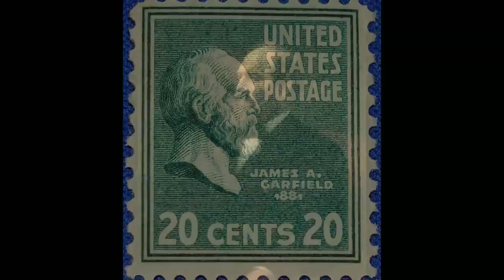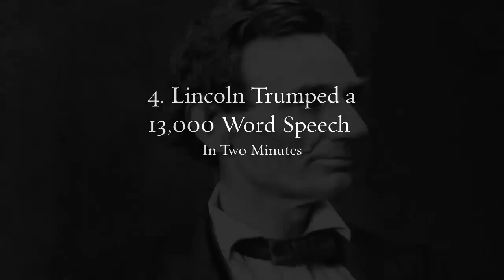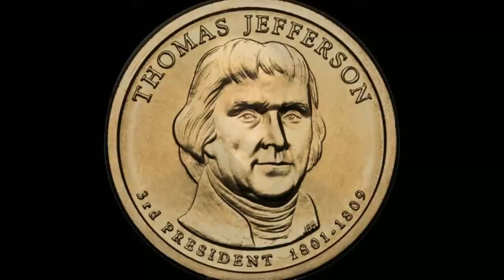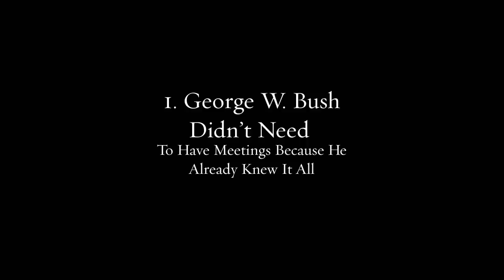Top 10 Ridiculously Fun Facts About American Presidents — TopTenzNet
Top 10 Ridiculously Fun Facts About American Presidents
It’s kind of a given that the President of the United States should be pretty smart. Despite what hack comedians will tell you about George W. Bush, an idiot can’t just walk into the White House and run the country. But even by the standards of the office, some of America’s most impressive minds could do some pretty ridiculous things.

Coming up:

10. Lyndon B. Johnson Could Find Out Everything about a Person
9. JFK Knew How to Shake Hands Perfectly
8. Teddy Roosevelt Could Read an Entire Book Before Breakfast
7. Calvin Coolidge Only Lost One Election
6. James Garfield Could Write in Two Languages at the Same Time
5. John Adams Had a Silver Tongue
4. Lincoln Trumped a 13,000 Word Speech In Two Minutes
3. Andrew Jackson Managed to Pay Off All of America’s Debts
2. Thomas Jefferson Could Read Five Books at Once
1. George W. Bush Didn’t Need To Have Meetings Because He Already Knew It All